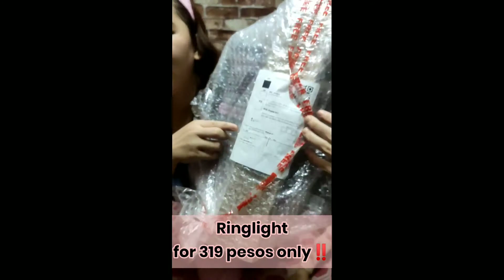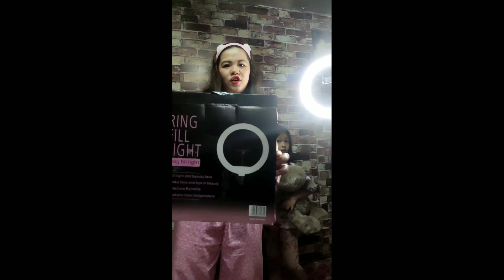SHOPEE RINGLIGHT || UNBOXING & REVIEWS || Cheapest price! EVER‼️ (pinaka mura!!)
It's only P???
400 pesos below ONLY!!